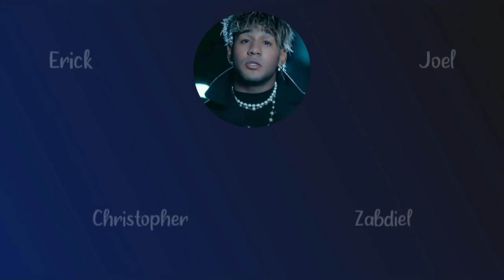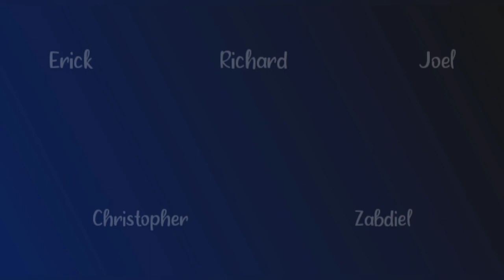CNCO - Hero ~ Line Distribution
Lead Vocal- 1x
Backing Vocal- 0,5x
Ad-Libs- 2x